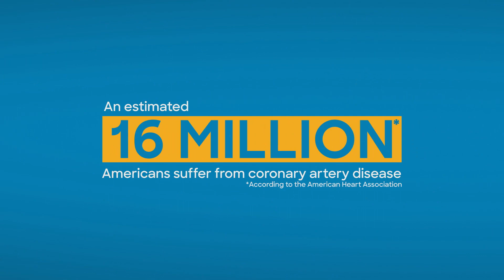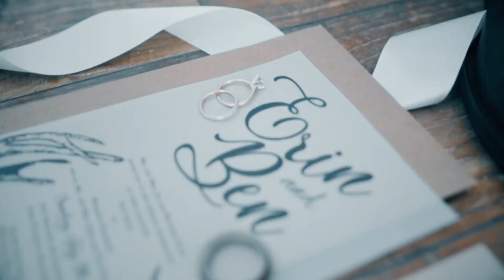Father Walks Daughter Down the Aisle After Bypass Surgery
After discovering he had five blockages in his heart, Jim Eiler was worried he wouldn’t be able to walk his daughter down the aisle on her wedding day. Baylor University Medical Center, part of Baylor Scott & White Health, performed a coronary artery bypass graft (CABG) and less than a month later, Jim walked arm-in-arm with his daughter on her special day.